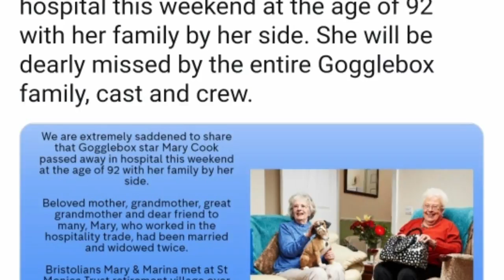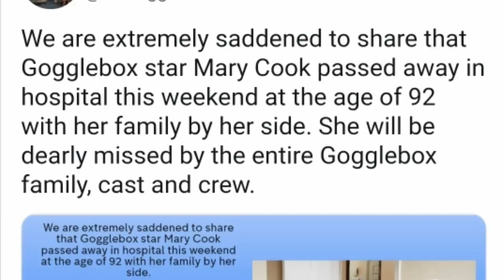Gogglebox Star Mary Cook Has Died Aged 92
Mary Cook, one of Googlebox‘s many beloved stars, has passed away at the age of 92.

Cook joined the series back in 2016, appearing alongside Bristolian Marina Wingrove. Her passing was confirmed today, August 23, by Channel 4 and Studio Lambert, which issued a statement on behalf of her family.

We are extremely saddened to share that Gogglebox star Mary Cook passed away in hospital this weekend at the age of 92 with her family by her side. Beloved mother, grandmother, great-grandmother and dear friend to many, Mary, who worked in the hospitality trade, had been married and widowed twice,’ it read.